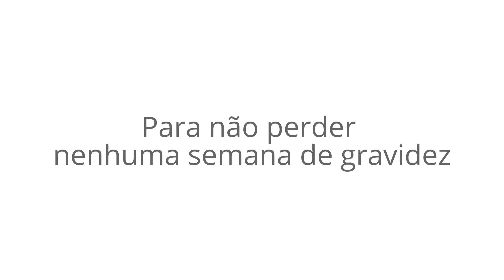Papai de Primeira Viagem - 9 Semanas de Gravidez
Mudanças no jeito de pensar e de gravar os vídeos. Inscrevam-se para acompanhar esta rápida etapa da vida dos Papais de Primeira Viagem. Apesar que cada filho é uma fase diferente.